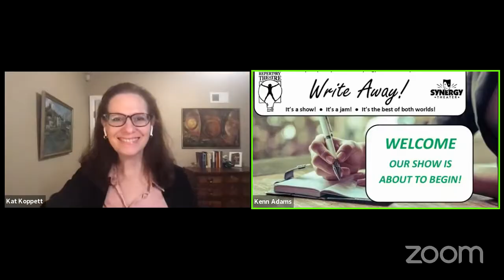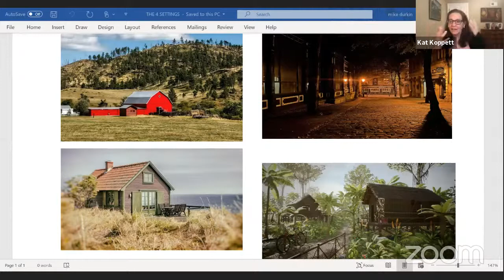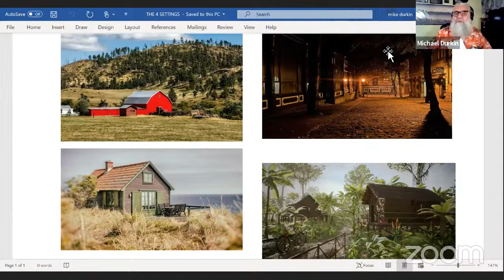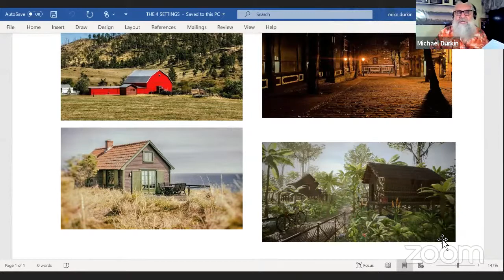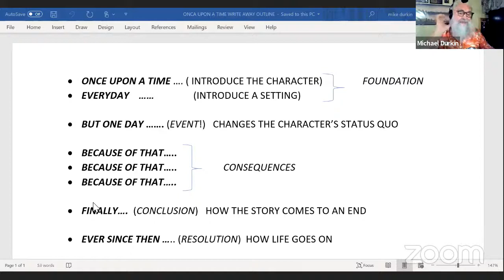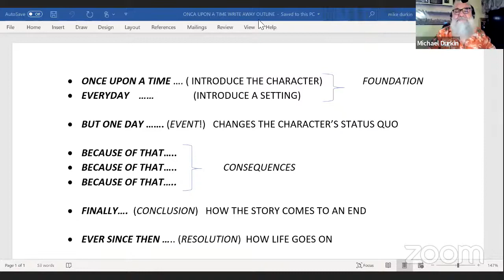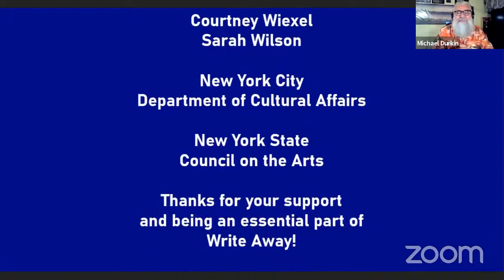Write Away! Monday, June 21 at 4:15 pm PDT / 7:15 pm EDT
It's a creative writing jam, it's an improvised playwriting show, it's the best of both worlds! Our intrepid playwrights have just 45-minutes to write a brand new play all based on audience suggestions. Meanwhile, you're participating in our awesome spontaneous writing jam!